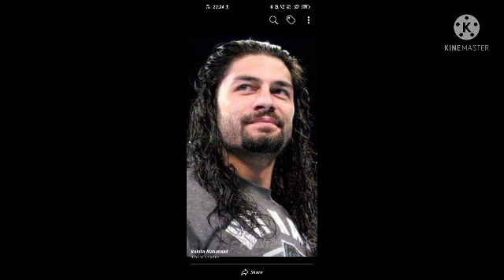Roman Reigns pictures Art by Chintu Randa❤️❤️❤️❤️❤️❤️❤️❤️❤️❤️❤️❤️